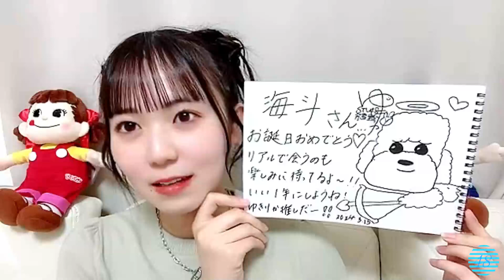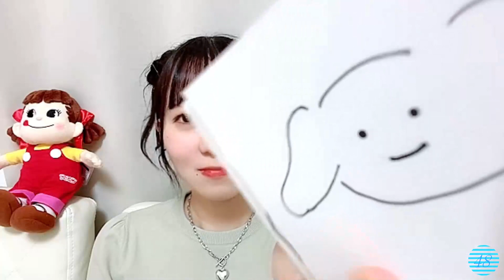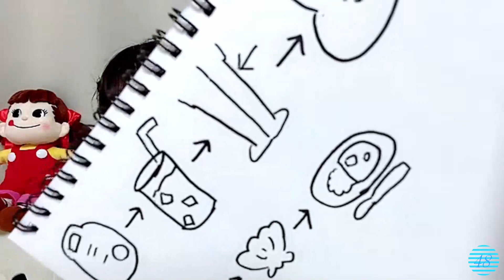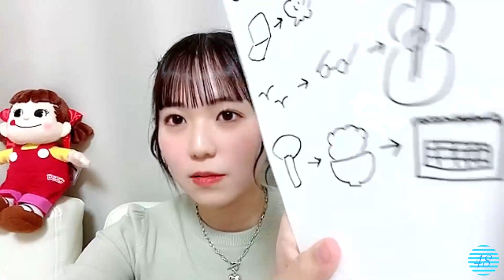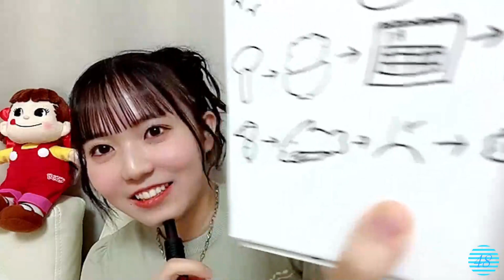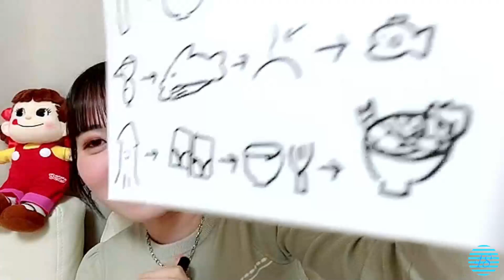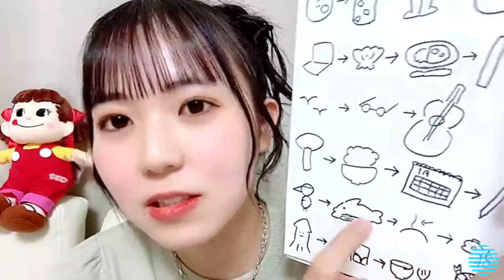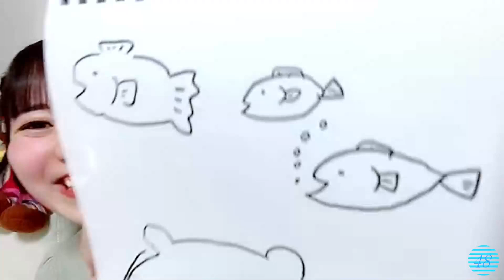2024/03/15 宗雪里香 ② SHOWROOM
2024年03月15日22時34分 (色彩・音量調整)